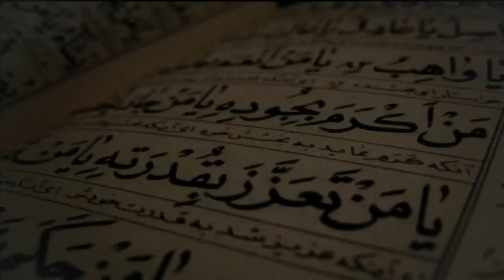Roc Marciano - Emeralds (Official Video)